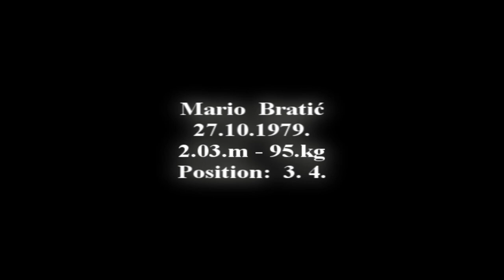Mario Bratic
Fort Minor - Remember The Name
            Eminem - I Fort MInor
            300 Violin Orchestra